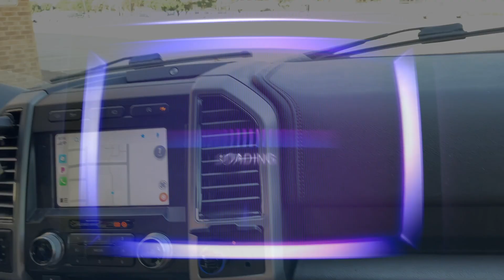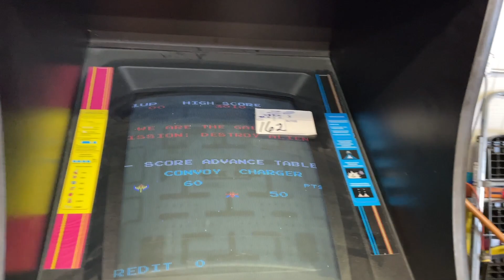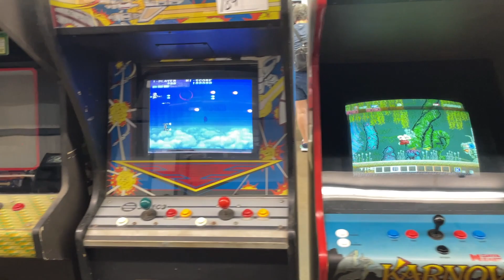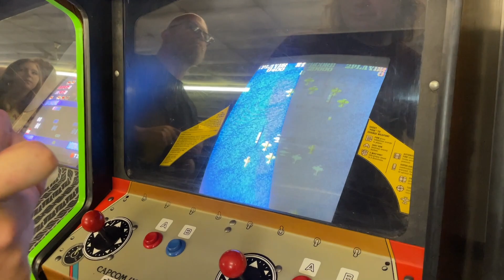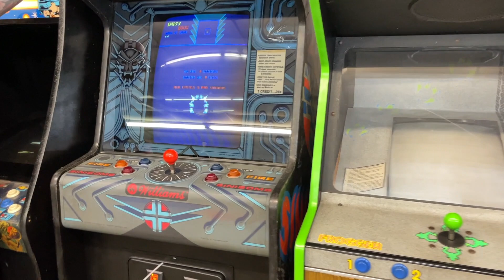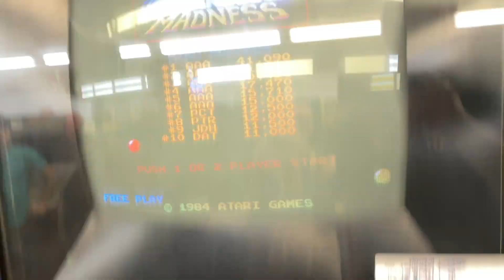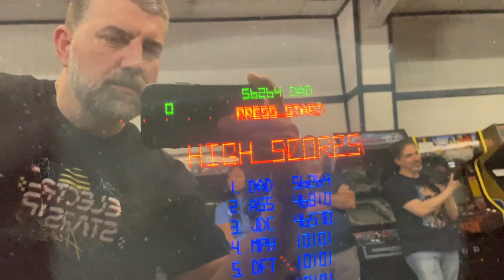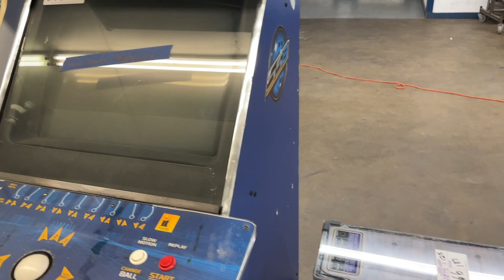Summer Arcade Auction 2023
Mike Murray and I head out to Denton again for another arcade auction adventure.